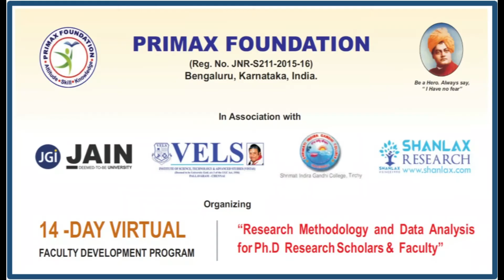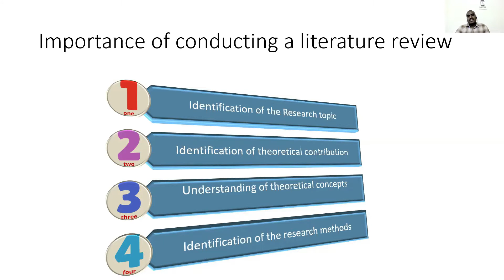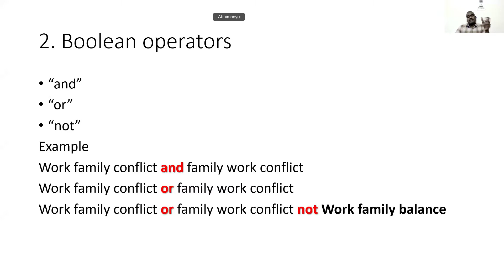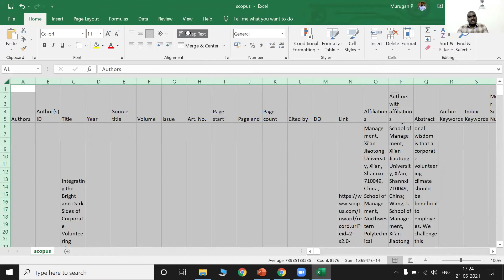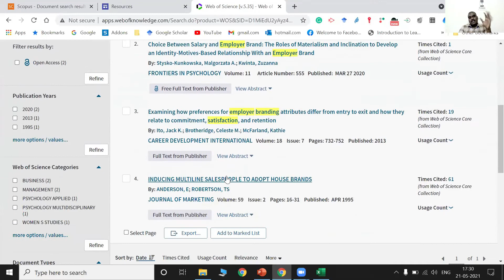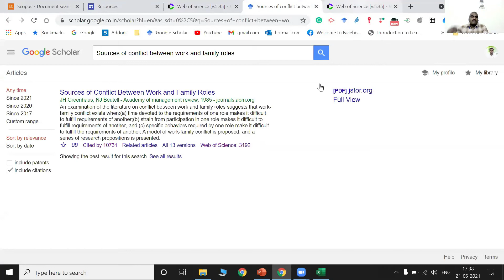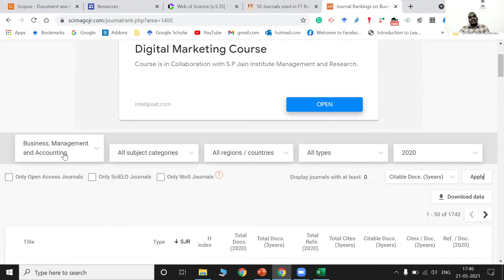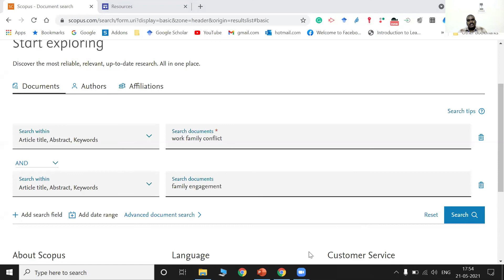"Research Methodology and Data Analysis for Phd Research scholar & Faculty" By Dr. P. Murugan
PRIMAX FOUNDATION, Bengaluru ORGANIZED 14 DAY Virtual FDP on "Research Methodology and Data Analysis for Phd Research scholar & Faculty"
RESOURCE PERSON
Dr. P. Murugan